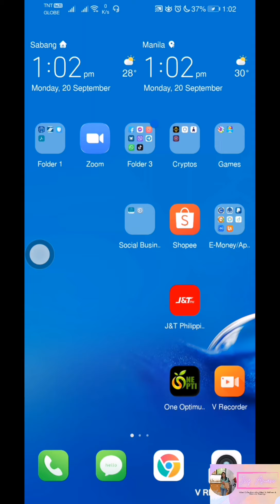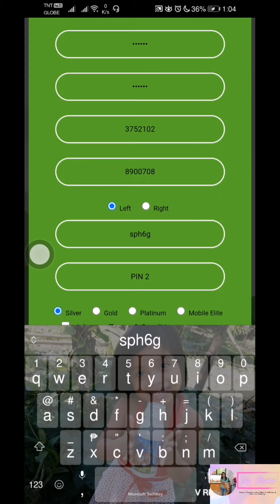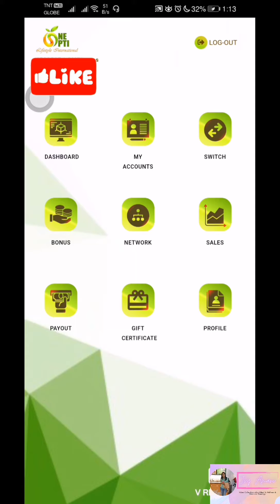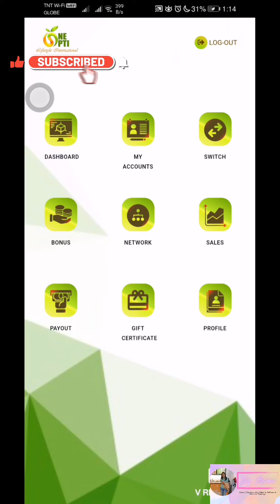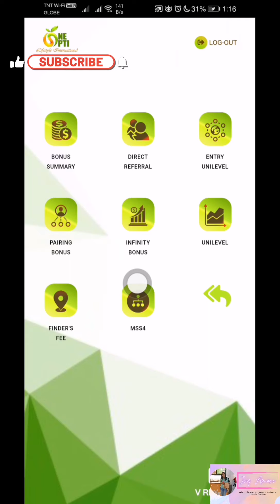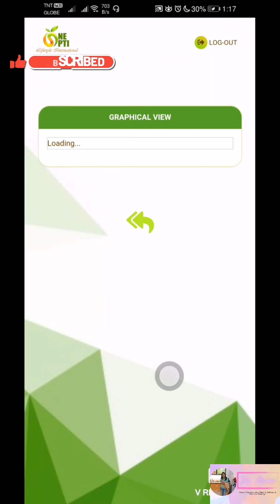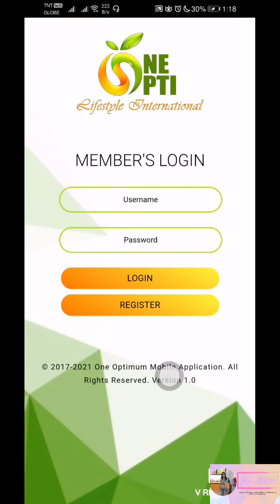Product Review plus Encoding New One Opti Member 🎉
Sharing with you itong nabili kong Noise Cancelling Gaming Headset sa Lazada.
Pwede sya sa PC at Cp
Here's the link kung san mo ito pwede bilhin.

Plus I encoded new One Opti Member, yehey! 🎉